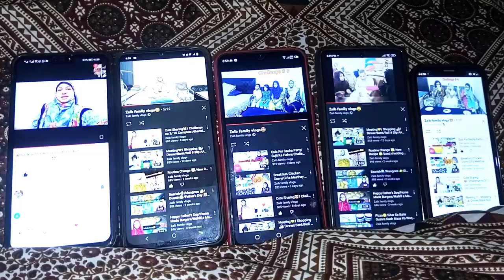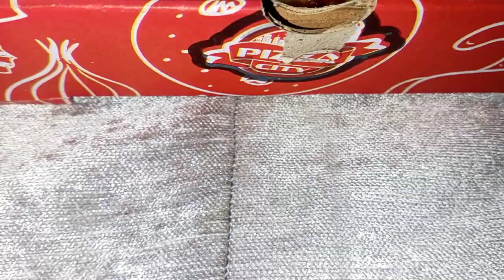Gurr Barrr Day/Qurbaanii Gosht/Eid Day/Chaand Raat/Pizza#zaibfamilyvlogs#familyvlogs🤩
Daily routine of middle class family